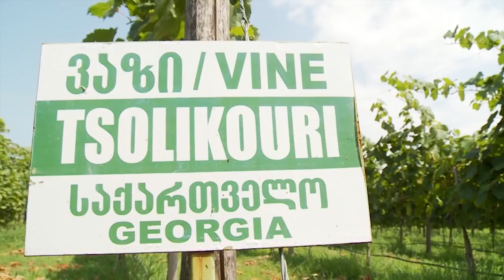TV ERA ზურაბ პატარაძემ სოფელ გვარაში არსებული ღვინის სახლიც დაათვალიერა